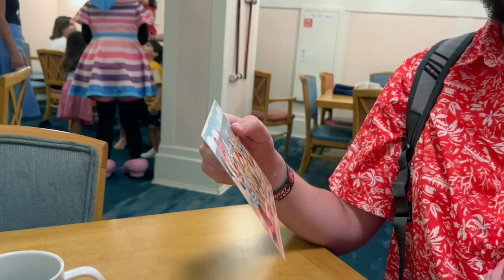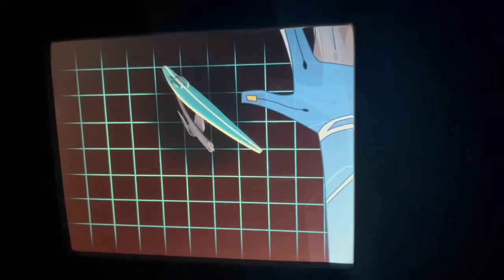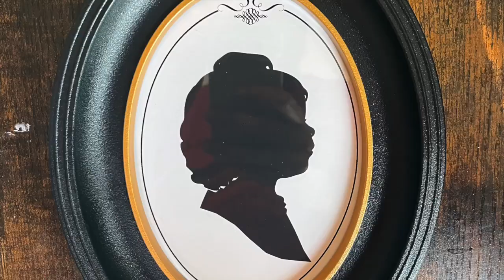Disney World 2024 Day 5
Day 5, sadly our last day of our vacation, we had so much fun! Today we have a character breakfast at Cape May Cafe, then head to Epcot for a few rides. After we head back to Beach Club for lunch and some swimming at Stormalong Bay.  After nap we head to Epcot for Dinner and finally to Fantasmic at Hollywood Studios!